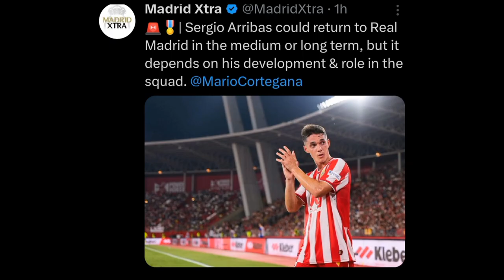SERGIO ARRIBAS COULD RETURN TO REAL MADRID!?